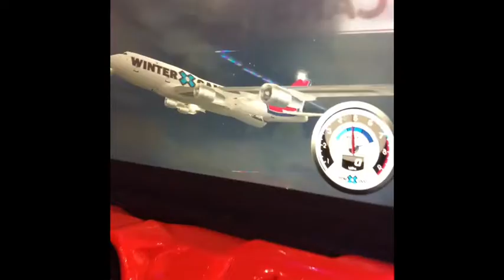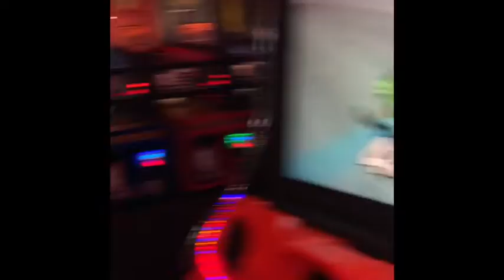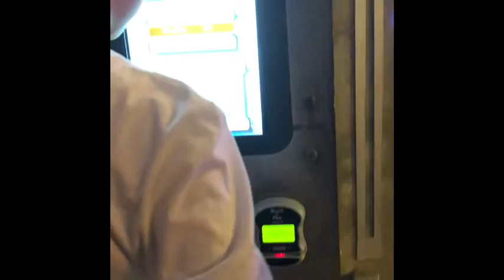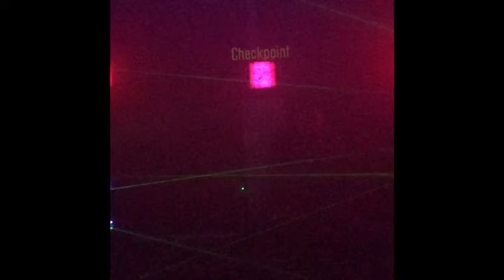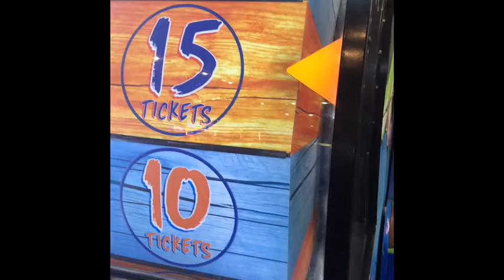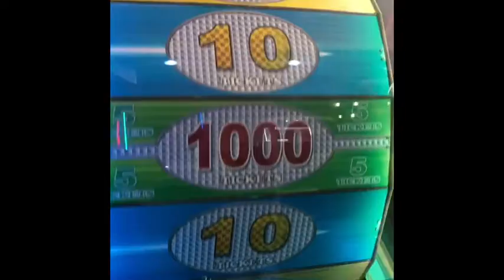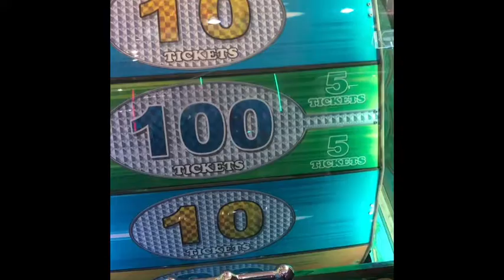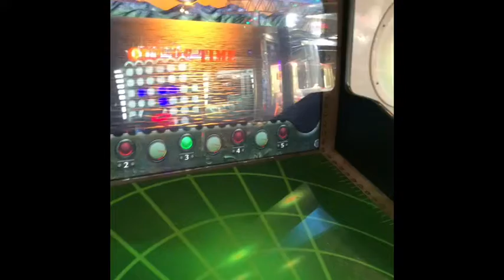Itz (/w my cousin)